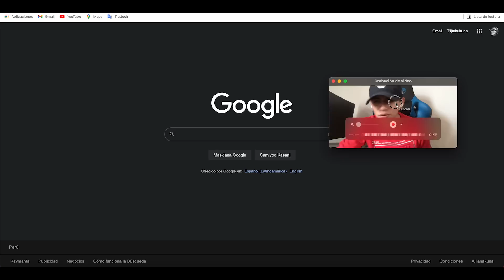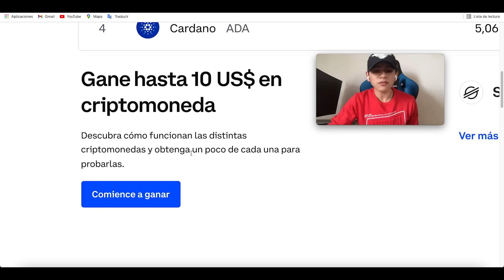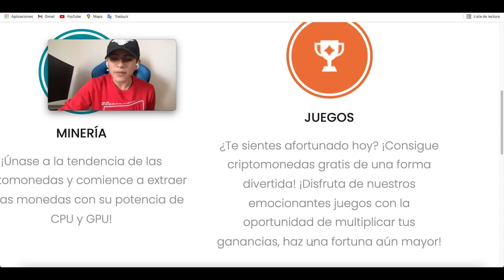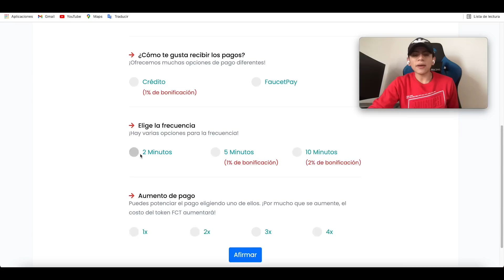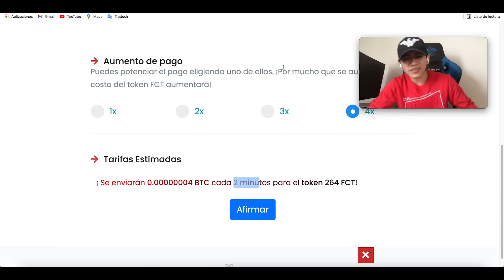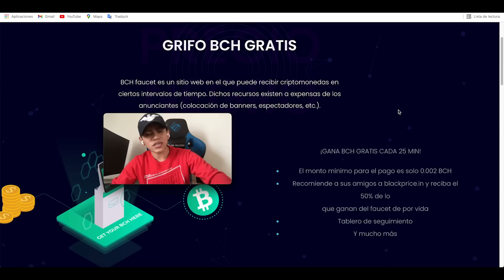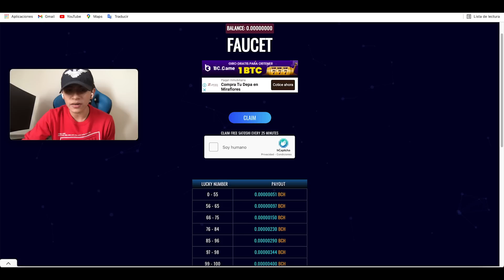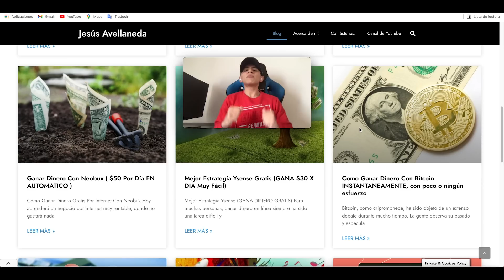Gana $ 40.00 cada 2 Minutos (Sin Invertir) Ganar dinero por internet | Jesus Avellaneda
Video Anterior a este 👉 Facebook te Paga $ 450 USD (100% Gratis) Ganar dinero por internet - Jesus Avellaneda

TITULO DEL VIDEO: Gana $ 40.00 cada 2 Minutos (Sin Invertir) Ganar dinero por internet | Jesus Avellaneda